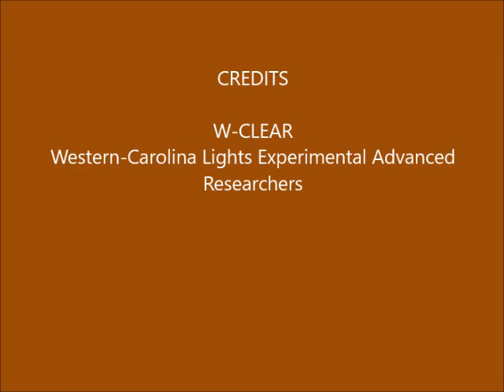Brown Mountain Lights Camera 2 October 21-22, 2017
Dusk-to-dawn 60-second images. Partly cloudy. Some hikers on the trail on Shortoff. Hikers on the Mountains-to-Sea Trail are below Shortoff. Campfire on Pinch-In Trail. Orionid meteors at ~ 4:50 and 5:02.